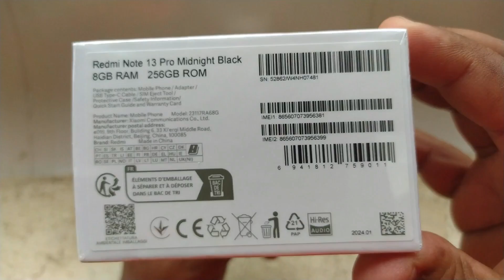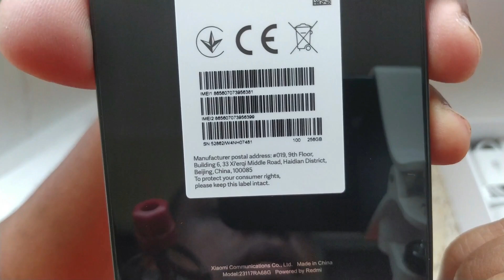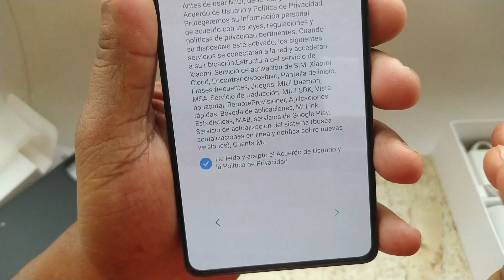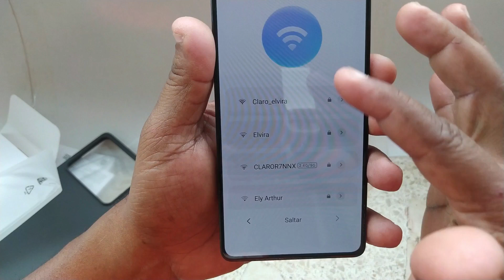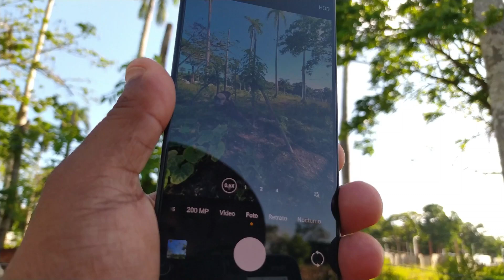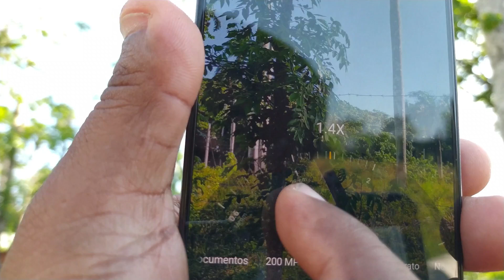REDMI NOTE 13 PRO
Mostrando algunas de sus características